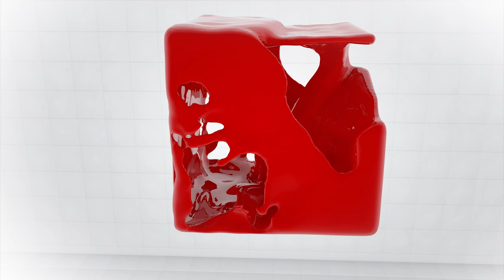Սպասարկումը բիզնեսի «վերնագիրն է». «Բիզնեսի անատոմիա»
«Հաջողությունը համբերատար առաջ ընթանալու արվեստ է։
Մեզանից յուրաքանչյուրը կարող է հասնել հաջողության,պարզապես պետք է գործել և հավատալ,որ մեր գործողություններն ազնիվ են»,-Դիրան Բաղդադյան։

Այս անգամ Լրատվական ռադիոյի տաղավարում իր հաջողության պատմությունը մեզ հետ կիսում է «Գուրմե֊Դուրմե» շոկոլադների հիմնադիր Դիրան Բաղդադյանը։

Կարևորելով Հայաստանում բիզնես միջավայրի ստեղծումը` Դիրանը տալիս է հաջողության հասնելու ամենակարդյունավետ բանալիները և ընդգծում հզոր պետության ստեղծման գործում յուրաքանչյուրիս կարևորության մասին